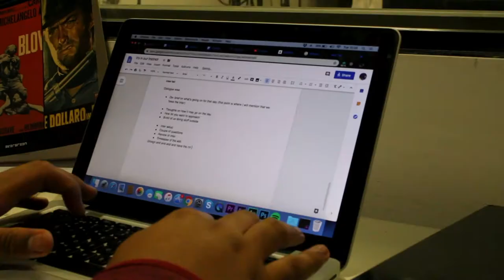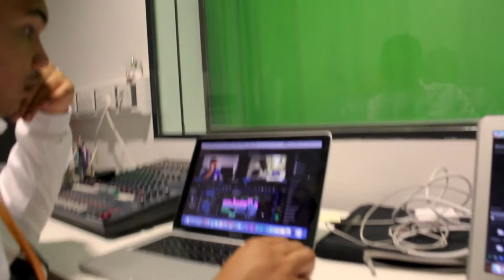"It's in our instinct" - Student Short Film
A movie about a movie.

Made by
Leonardo Donadio
Gian Robertson

Edited By
Leonardo Donadio

Daniel Waine

Edited on:
Premiere Pro

Equipment:
Camera - Canon 700D
Microphone - RODE Videomic and TASCAM DR40

If you want to see how we made our film, the link below is our Director Commentary which gives you some insight into the film: